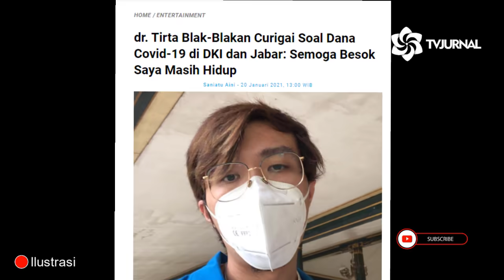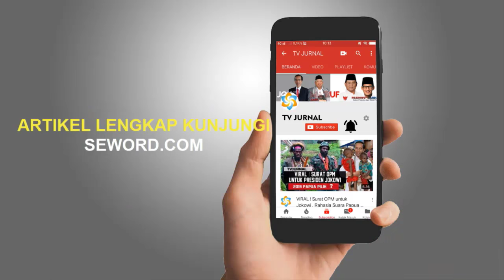DUARR❗DR TIRTA SEMPROT ANIES DANA DKI GHOIB BUKAN BUAT PENANGANAN C 19❗ ABAS LANGSUNG MUNDUR❓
-Selama ini, memang sudah banyak kritik diarahkan ke Anies. Baik dari tokoh publik, para netizen, maupun anggota DPRD DKI Jakarta. Didengar oleh Anies? Enggak dong. Masak “gubernur rasa presiden” peduli dengan kritik itu? Misal, pada September 2020 Ketua Komisi A DPRD DKI Jakarta Mujiyono mempertanyakan mengapa Pemprov DKI tidak melibatkan ormas untuk membantu penanganan Covid, padahal kegiatan ormas mendapat dukungan dari APBD DKI Jakarta. "Mereka bukan tugas medis tugas mereka jagain di luar. Ingatin pakai masker tugas jaga supaya ingetin jaga jarak," jelas Mujiyono. "Setiap kecamatan kan punya GOR. Isolasi mandiri di GOR kemudian bentuk relawan mandiri untuk menjaga mereka bisa libatin ormas tadi. Itu namanya lawan corona yang bener kayak gitu," lanjutnya Sumber. Usulan yang logis dan bagus kan? Anies lakukan? Tentu tidak dong. Malah Anies tidak membubarkan kerumunan FPI di Petamburan, hanya memberikan denda besoknya. Sehingga dicurigai sekedar drama saja.

Nah, suatu ketika, muncul lah dr. Tirta. Sebelumnya, dia memang pernah mengkritik PSBB di Jakarta, tapi tidak didengarkan oleh Anies waktu itu. Ada banyak video yang dibikin oleh dr. Tirta di akun instagramnya. Namun yang terekspos ke Twitter lah yang akhirnya jadi viral. Padahal itu merupakan bagian dari video yang dibuat pada bulan September 2020 link instagram. Sementara potongan video yang beredar di Twitter diedarkan baru beberapa hari lalu. Video itu aslinya sepanjang 1 jam-an, sedang yang viral hanya sekitar 2 menitan, tepat di bagian dr. Tirta mempertanyakan anggaran penanganan Covid DKI Jakarta. Potongan video ini diedarkan di Twitter, lokasi pertarungan politik terheboh di tanah air. Sehingga sangat berpengaruh dan jadi berita di media.